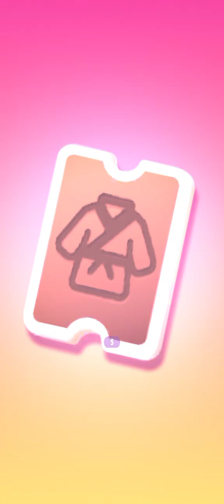I Tried to Recreate Lisa's Dududu Outfit in Angela 😳✨